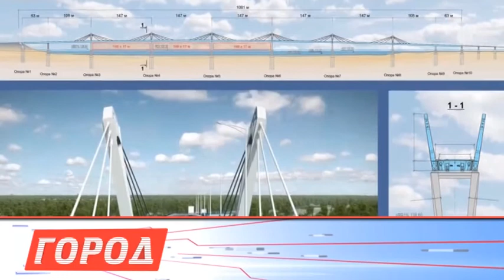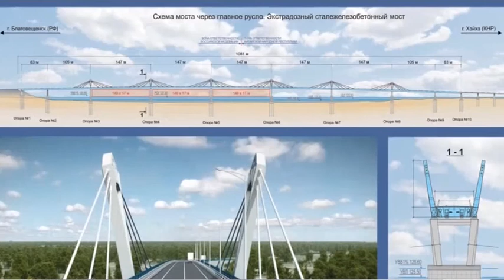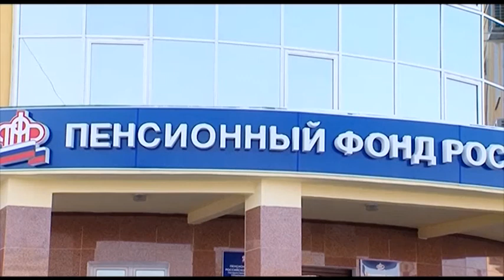Выпуск программы "Город" от 23.12.16